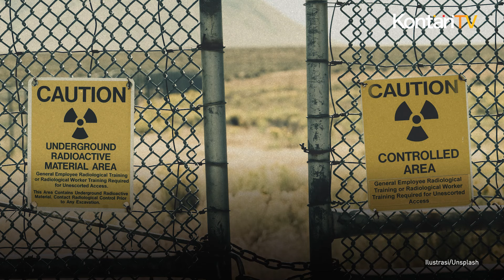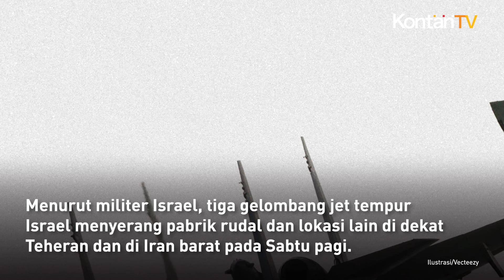Foto Satelit Israel Serang Gedung Bekas Uji Senjata Nuklir & Fasilitas Rudal Iran | Kontan News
Seorang peneliti Amerika mengatakan serangan udara Israel pada hari Sabtu menghantam sebuah gedung yang merupakan bagian dari program pengembangan senjata nuklir Iran yang sudah tidak beroperasi lagi.

Selain itu, dia juga mengatakan, fasilitas yang digunakan untuk mencampur bahan bakar padat untuk rudal juga terkena serangan.

Melansir Reuters, penilaian tersebut dibuat berdasarkan citra satelit komersial yang berhasil diperoleh secara terpisah oleh David Albright, mantan inspektur senjata PBB, dan Decker Eveleth, seorang analis riset asosiasi di CNA, sebuah lembaga pemikir Washington.

Mereka mengatakan kepada Reuters bahwa Israel menyerang gedung-gedung di Parchin, sebuah kompleks militer besar di dekat Teheran.

Israel juga menyerang Khojir, menurut Eveleth, sebuah lokasi produksi rudal yang luas di dekat Teheran.